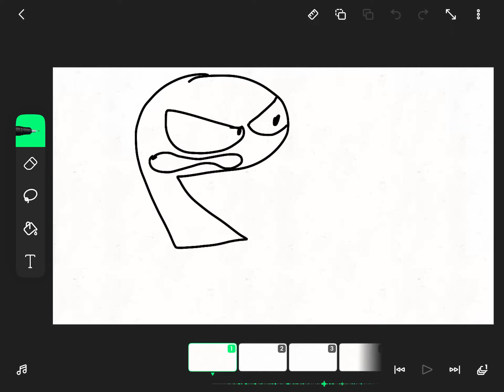Three | number lore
Don’t forget to turn the volume all the way up!